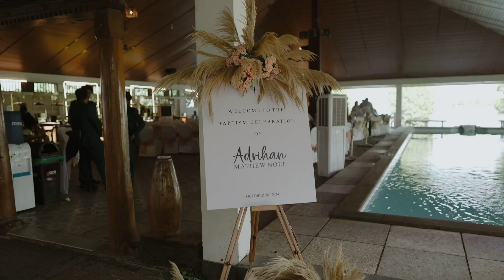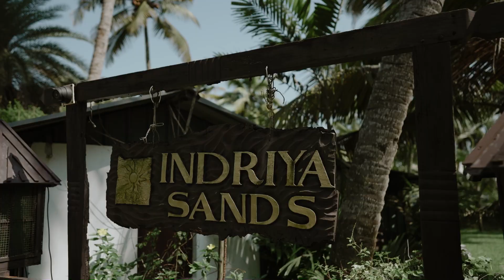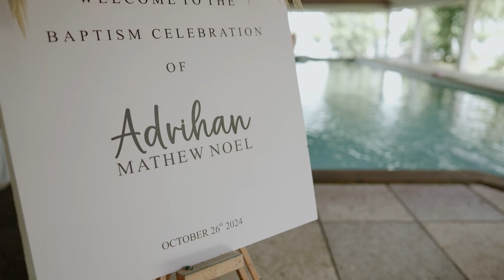Adrihan Baptism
Adrihan Mammodisa/baptism